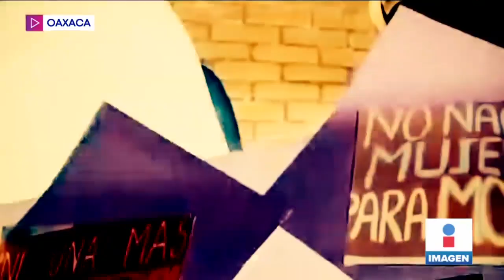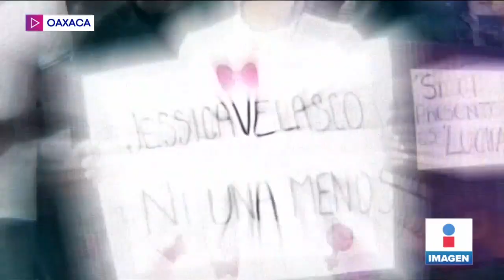Exigen justicia para Jessica, estudiante de medicina asesinada en Oaxaca | Noticias Yuriria Sierra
Con marcha, colectivas en Oaxaca exigen JusticiaParaJessica, su cuerpo fue hallado a unos metros del palacio municipal.